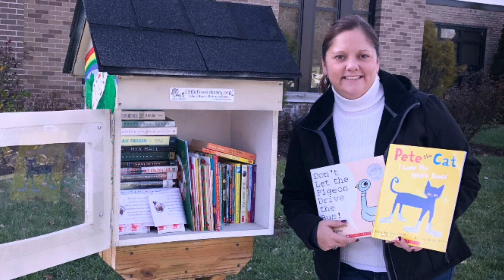EIE TOTY 2018 WINNER PKG REVISED1